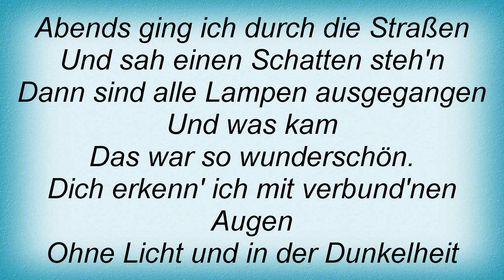Bata Illic - Mit Verbundenen Augen Lyrics